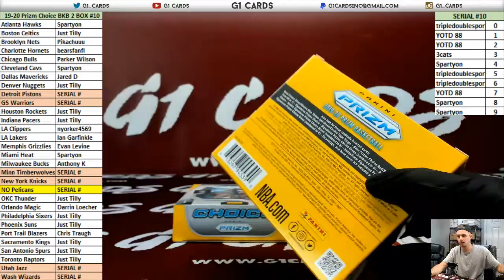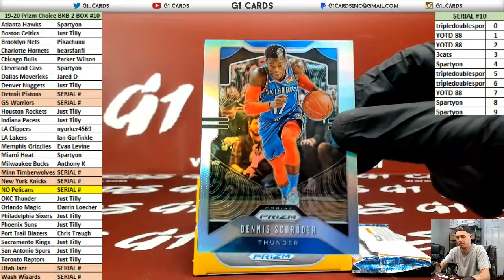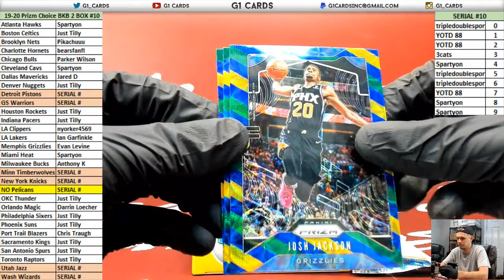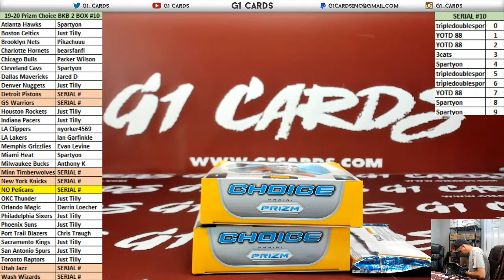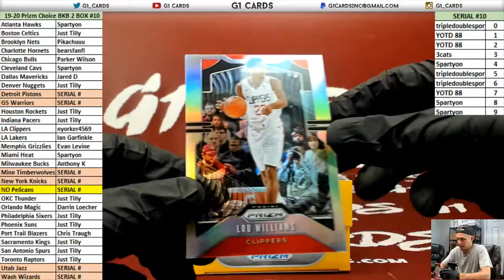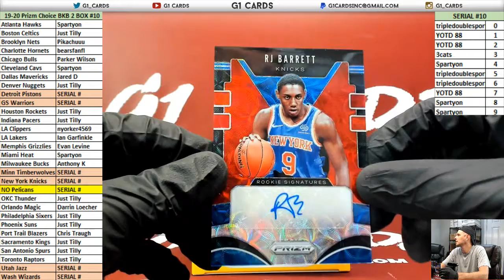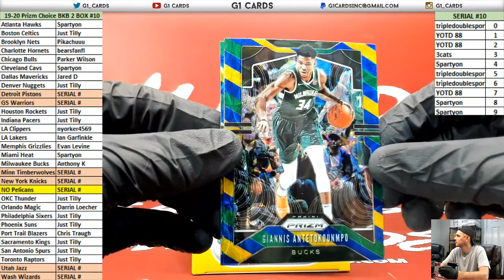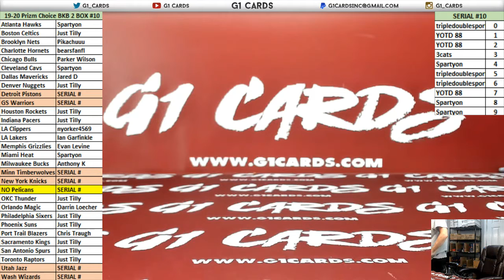2019-20 Panini Prizm Choice Asia Basketball 2 Box PYT #10